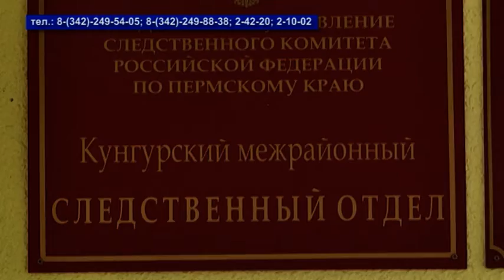Кунгур.ТВ 10 02 2020 Приходи на прием граждан